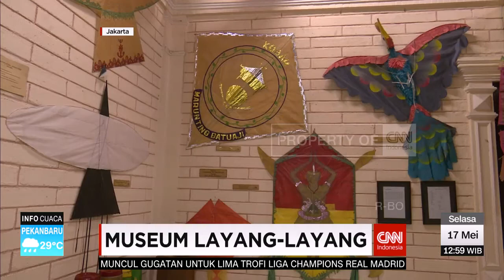Museum Layang - Layang Mempunyai Daya Tarik Sendiri